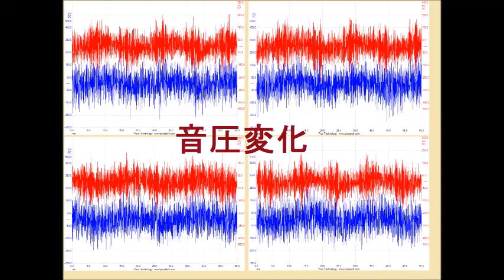超音波実験「ＵＳＷ－２８・７２Ｓ」 Ultrasonic experiment